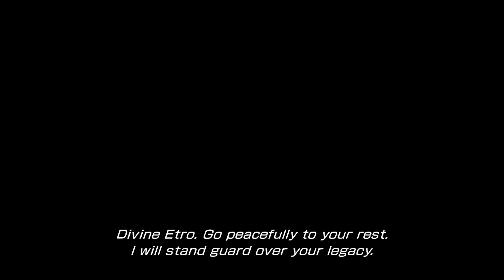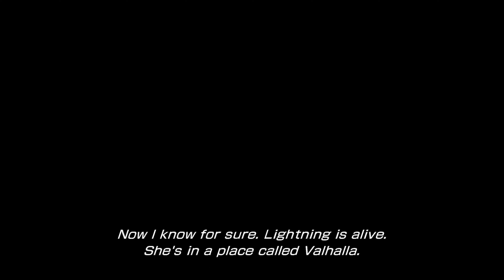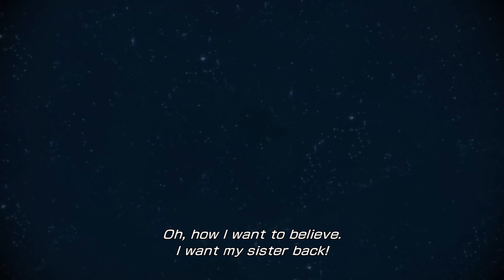10-year Anniversary – Final Fantasy XIII-2 – Part 1 (No Commentary)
Now that it’s the 10-year anniversary that Final Fantasy XIII-2 has been out I thought about giving it ago since I played FF13 when it was released years ago.